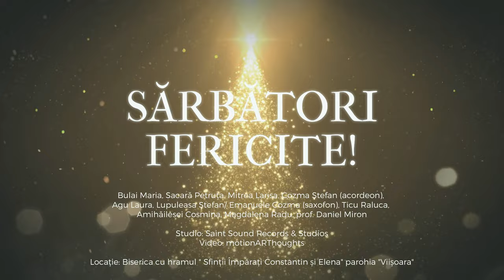Colaj de colinde - Grup vocal "Flori de Mălin"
În apropierea Ajunului Crăciunului, acest colaj de colinde de suflet,
în interpretarea Grupului vocal "Flori de mălin".

Studio: Saint Sound Records & Studios
Video: motionARThoughts
Locație: Biserica cu hramul " Sfinții Împărați Constantin și Elena" parohia "Viișoara" și împrejurimi
Interpretează:
Bulai Maria, Sacară Petruța, Mitrea Larisa, Cozma Ștefan (acordeon), Agu Laura, Lupuleasa Ștefan/ Emanuele Cozma (saxofon), Ticu Raluca, Amihăilesei Cosmina, Magdalena Radu, prof. Daniel Miron